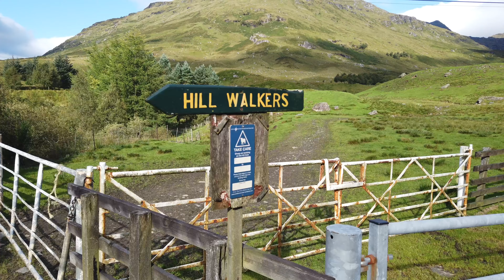The EASIEST Munros | The Cairnwell, Càrn Aosda & Càrn a'Ghèoidh | Glenshee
For the first time in almost a year Alistair and Douglas are back out on some Munros together! This hike seems them doing the trio of The Cairnwell Munros at Glenshee Ski Centre (The Cairnwell, Càrn Aosda & Càrn a'Ghèoidh). These are quite possibly the easiest Munros you will ever do!

All footage is our own unless stated otherwise.